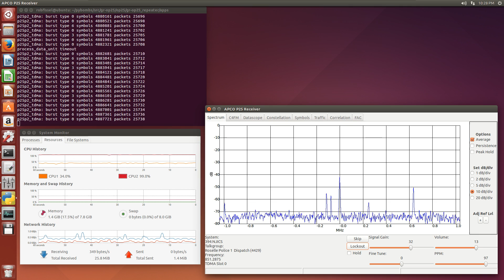OP25 Decoding P25 Phase II Systems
OP25 scanning between two different P25 Phase II LSM systems, sounding great. The systems are the NJICS and Somerset County LSM's located in northern NJ.

This video demonstrates encrypted TG's, and both Phase I and Phase 2 TDMA TG decoding.

Running Ubuntu 14.04 on a VMWare virtual machine hosted on Windows 7 Pro. 2 dedicated cores from an i5-4690k and 8 GB of allotted RAM.